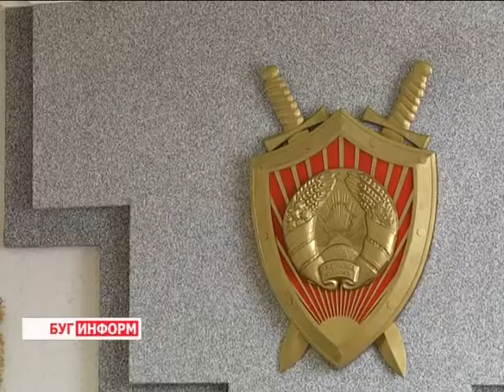2014-06-26 г. Брест Телекомпания Буг-ТВ. Брифинг прокурора Брестской области И.Д. Носкевича.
День прокуратуры РБ. Брифинг прокурора Брестской области И.Д. Носкевича.
Сегодня работники прокуратуры отмечают свой профессиональный праздник. А накануне  прокурор Брестской области Иван Носкевич провел  брифинг для представителей средств массовой информации.
Уровень преступности, меры борьбы и профилактики правонарушений, а также нововведения в решении таких проблем, как наркомания и хулиганство -- список вопросов, затронутых в ходе мероприятия, был обширен и включал в себя не одну актуальную и злободневную тему. Какие методы борьбы с наркодилерами используются сегодня, и почему именно в этой области за прошедшие пять месяцев 2014-го года зафиксирован рост числа правонарушений -- ответы на эти вопросы в следующем материале выпуска.